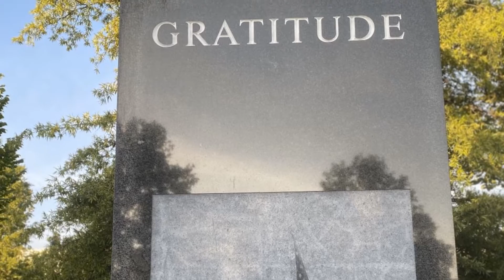African Street Festival 2020 performance of Use Me Up by JusBam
JusBam  performs Use Me Up at the 2020 African Street Festival